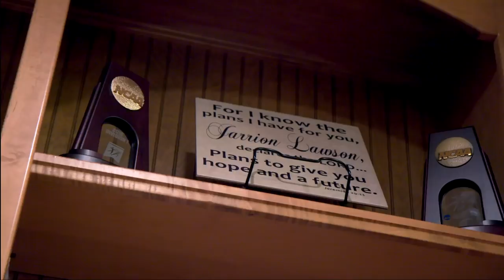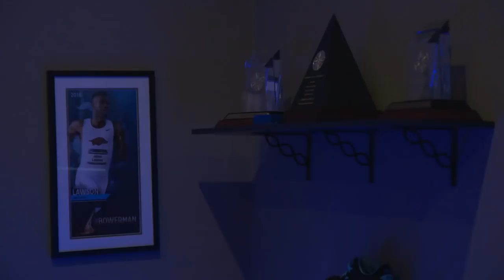Off Season With Jarrion Lawson (Full Episode)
Kick it with World silver medalist Jarrion Lawson as he takes you on a tour of his incredible home. Presented by ASICS.